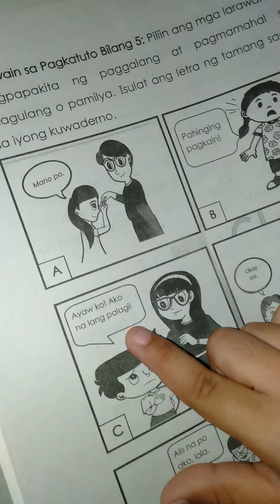Piliin sa mga larawan ang nagpapakita ng paggalang at pagmamahal sa magulang at pamilya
ESP: Week 1-3 Activity 5 Grade 1 Module Second Quarter